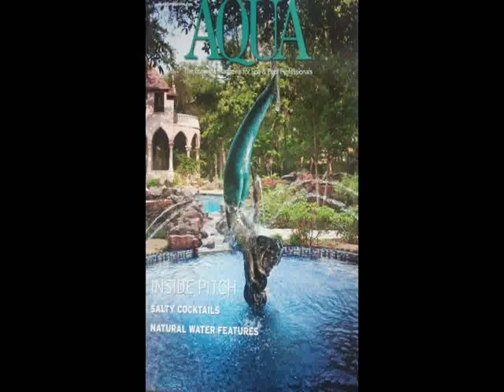Above Ground Pool Landscape Ideas